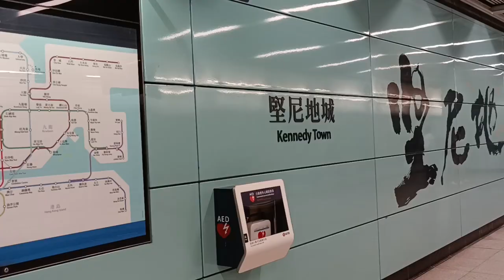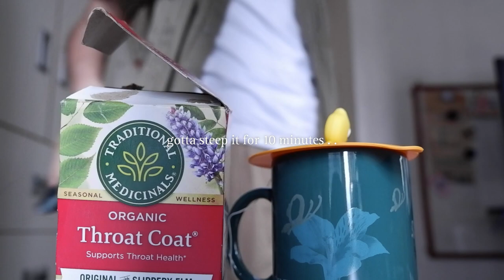Getting Chinese medicine, unmotivated home Vlog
when i try hard to be aesthetic